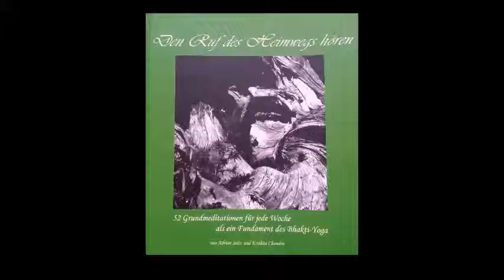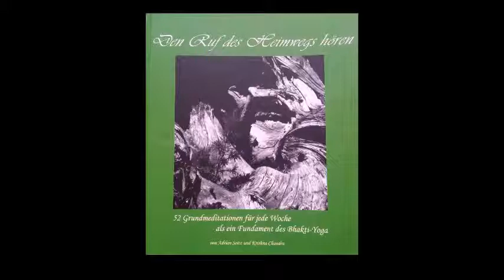11 Woche 11 Seelenverankerung